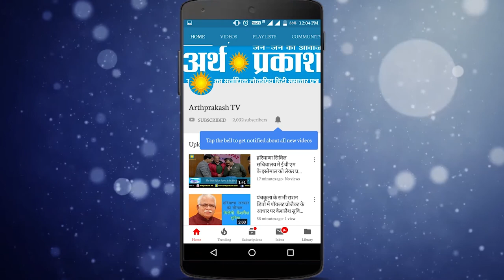WATCH हरियाणा दिवस के मौके पर अम्बाला छावनी में हुआ खेलों का आयोजन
हरियाणा दिवस के मौके पर अम्बाला छावनी में हुआ खेलों का आयोजन